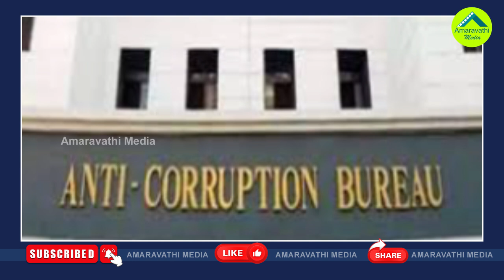చంద్రబాబు ఉక్కిరిబిక్కిరి..కస్టడీలో ఏం జరగనుంది?| ACB Court Permits Chandrababu For CID Custody